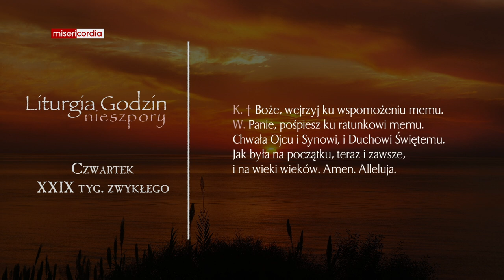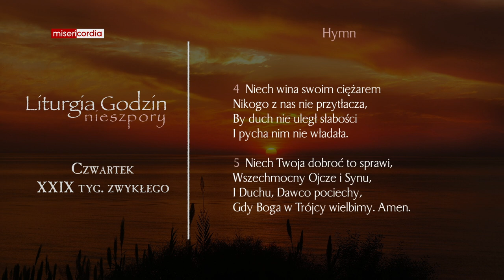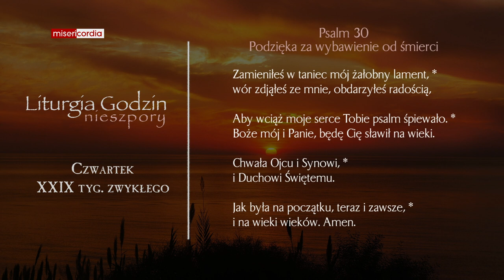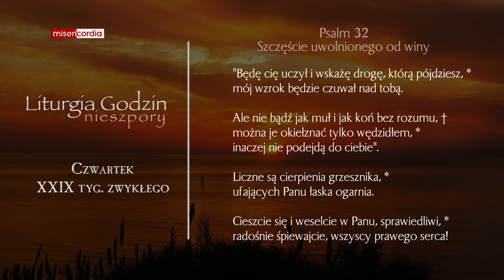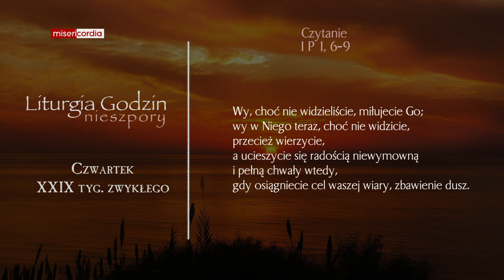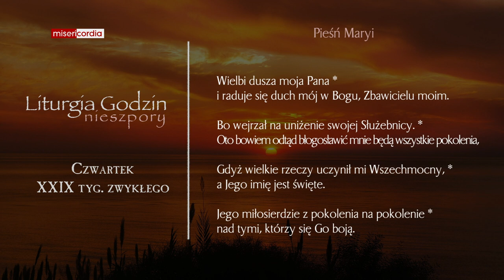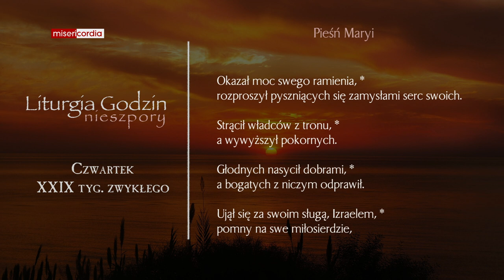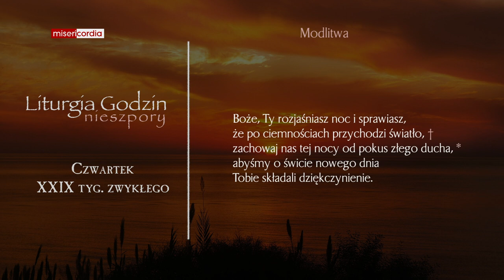Liturgia Godzin | Nieszpory | Czwartek, XXIX tyg. zwykłego